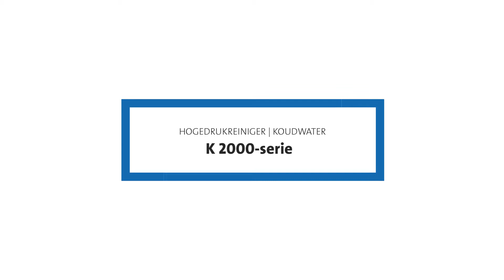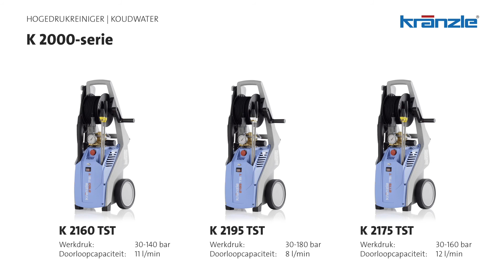Hogedrukreiniger Kranzle koud water | K 2000 serie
De Kränzle K 2000 serie is uitstekend uitgerust om te voldoen aan de diverse eisen die u aan uw hogedrukreiniger stelt. Traag lopende motoren met een stroomafname tot 3,3 kW in combinatie met een werkdruk tot 180 bar leveren uitstekende resultaten.

Deze toestellen zijn uitgerust met het Roto-mold chassis en, al naar gelang het model, een ingebouwde slangtrommel. Standaard bevatten ze een vuilfrees en variojet lans, inclusief praktische opbergruimte  om de efficiëntie tijdens het werk te maximaliseren.